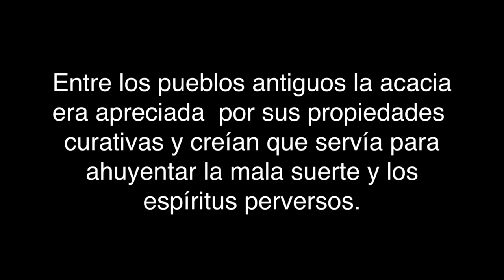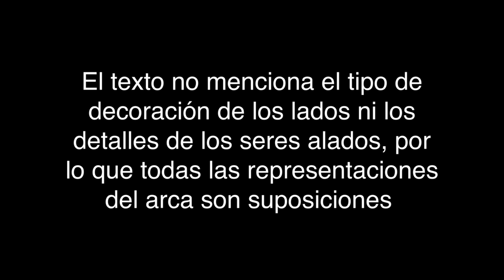¿En dónde se conserva el Arca de la Alianza? ¿Qué y cómo era?